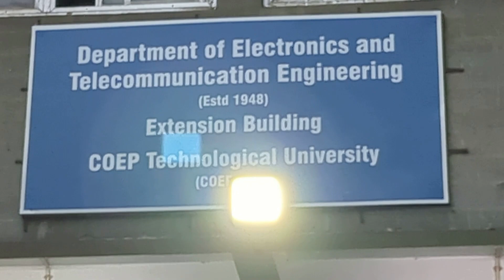Toppers' Talk 3! | mhtcet 2023 | coep | coep cs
Toppers' Talk!
It took a great amount of effort to make this video from my end and also the people who were interviewed.
so hope you all are benefitted out of it.

Timestamps:
0:00 start
0:23 intro
0:54 JEE or CET?
1:26 Daily schedule and no. of hours studied?
2:45 Mock tests?
3:25 Coaching class?
3:46 Subject wise tips?
5:19 How did you stay motivated?
6:38 10th and 12th percentage?
7:06 What is the difference between the burden of studies in 10th and 12th?
7:53 Strategy on exam day?
8:42 Most imp factor that got you this rank?
9:16 Is COEP worth it?
10:28 COEP CS CUTOFF?? xd
10:38 spot round T_T

mht cet 2023 form
mht cet cap 2 allotment
mht cet form date 2023
mht cet answer key
mht cet provisional merit list
mht cet seat allotment
mht cet cap 3 allotment
mht cet registration process 2022
coep
coep cs
coep pune
college of engineering pune
mhtcet
mhtcet2023
mhtcet 2023
topper talk to get admission in coep
coep pune hostel
topper secrets revealed
Mht cet cut off 2022
best college under mhtcet
coep campus
coep campus life
coep campus tour
coep college life
coep college of engineering pune
coep placement
coep placements
coep pune campus
coep pune campus tour
coep pune college review
college life in coep
hostel life coep
how to get admission in coep
strategy
vjti
mhtcet
MHT-CET
mhtcet 2023
mhtcet2022